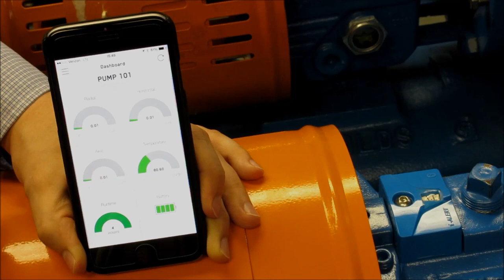Ứng dụng i-ALERT - Xuất dữ liệu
Cách xuất dữ liệu trong Ứng dụng i-ALERT